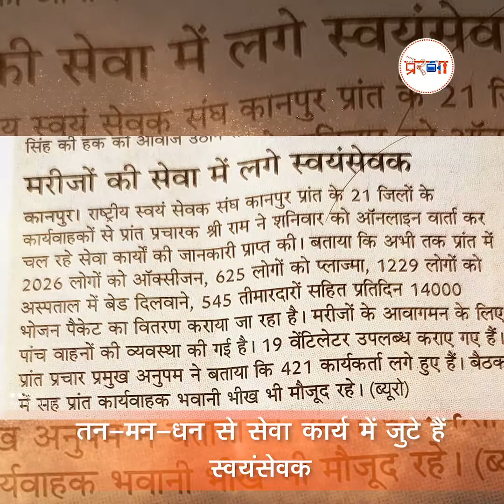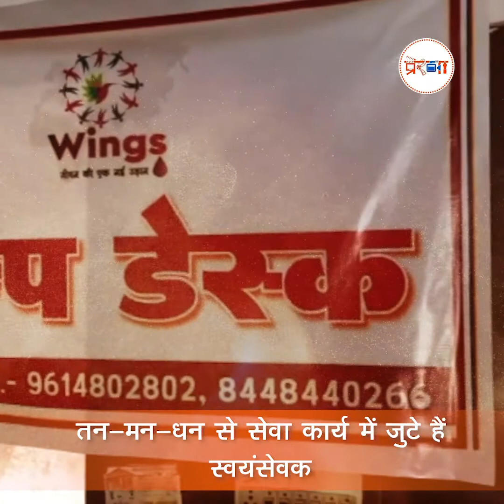जानिए कानपुर और आस-पास के जिलों में कैसे मदद कर रहे RSS कार्यकर्ता।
वीडियो में हेल्पलाइन नंबर सहित कई जानकारी